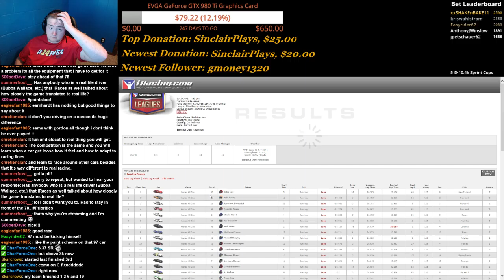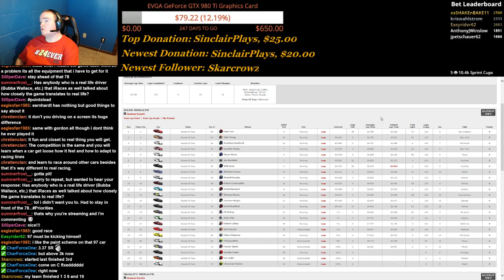2016 Elite Racing Association Swaze Clothing Series Round 4 @ Martinsville Speedway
This is Round 4 of the 2016 Elite Racing Association Swaze Clothing Series at Martinsville Speedway on Wednesday, April 27, 2016.